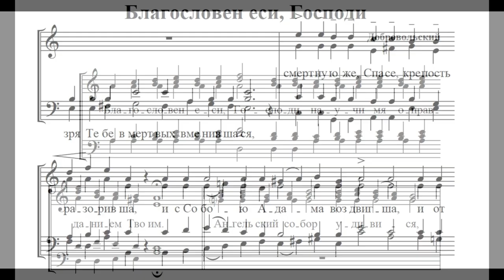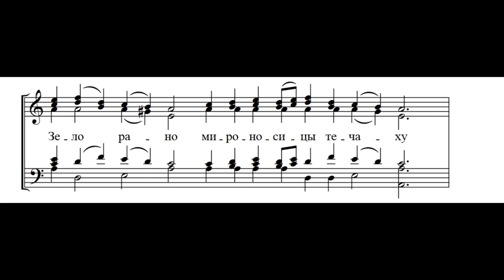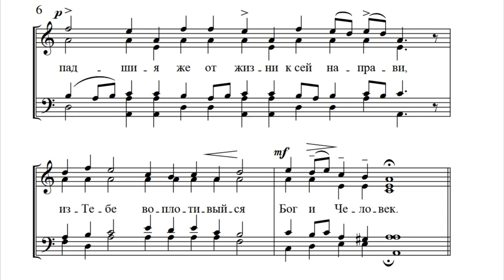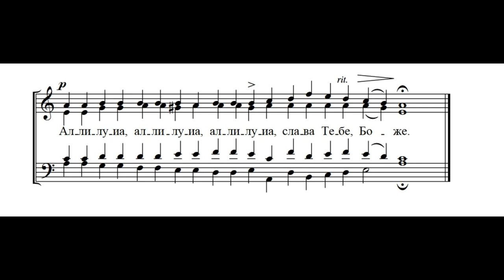"Тропари воскресны по непорочных" Н. Добровольский.